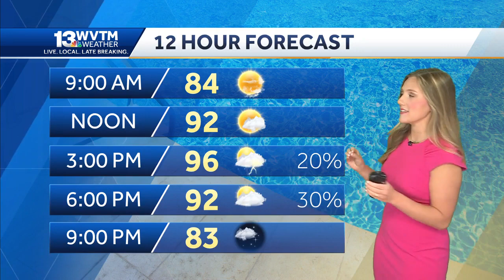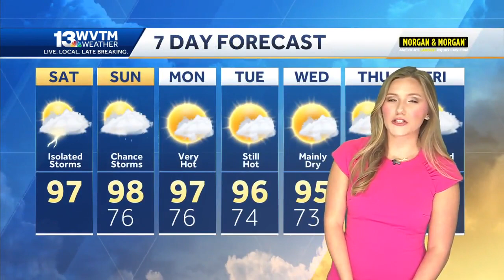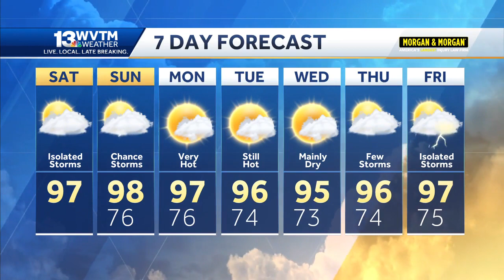Hot and humid this weekend with some storms